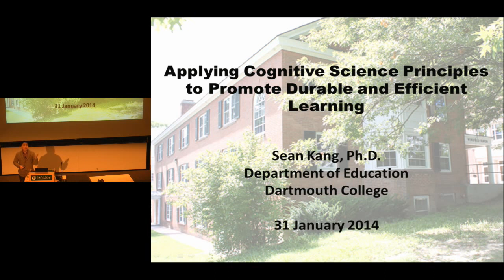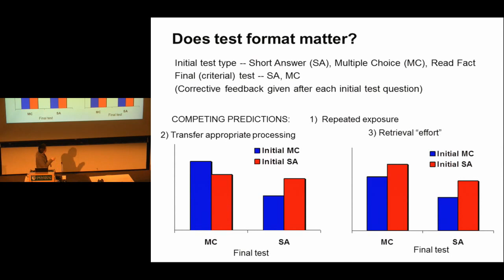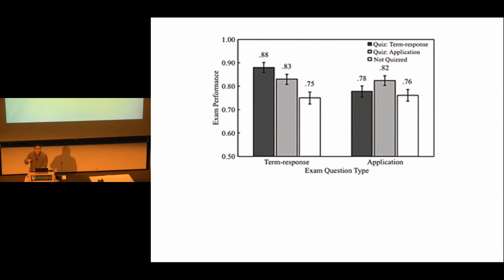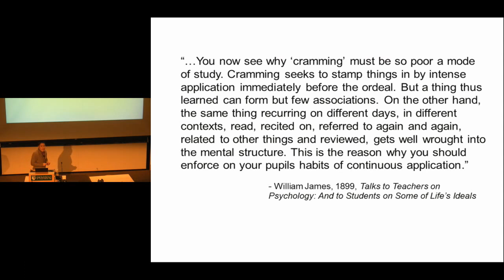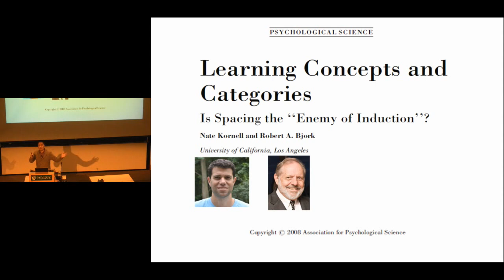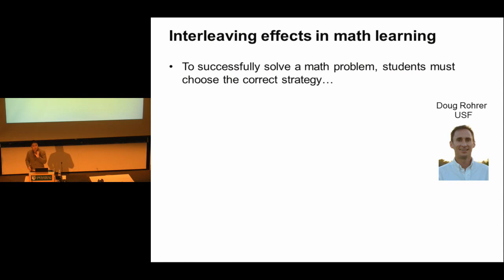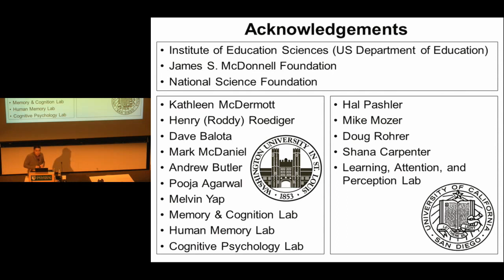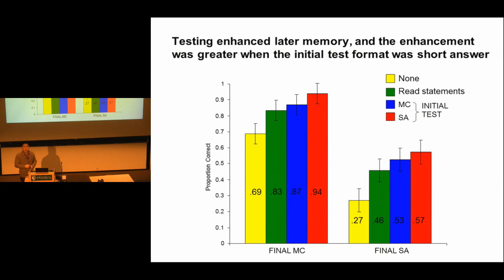Seminar: Applying Cognitive Science Principles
"Applying Cognitive Science Principles to Promote Durable and Efficient Learning."
Sean Kang, Assistant Professor, Department of Education, Dartmouth College.